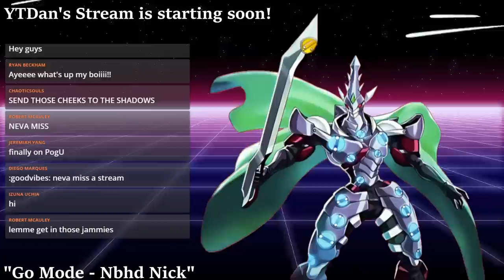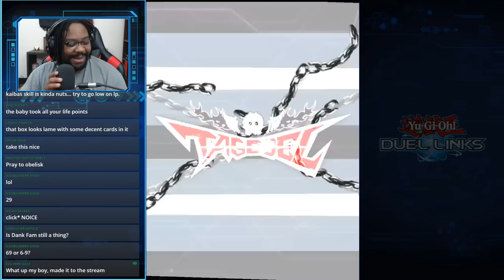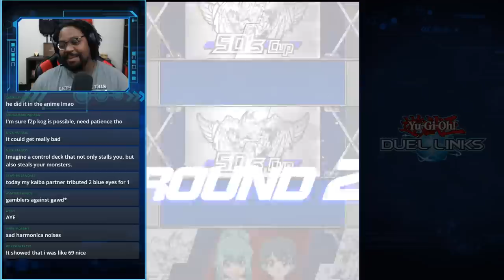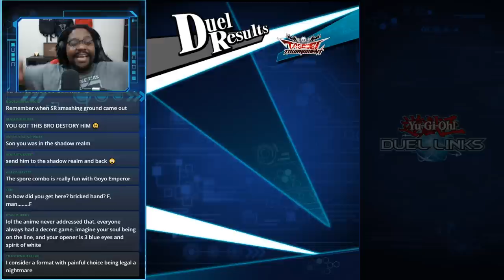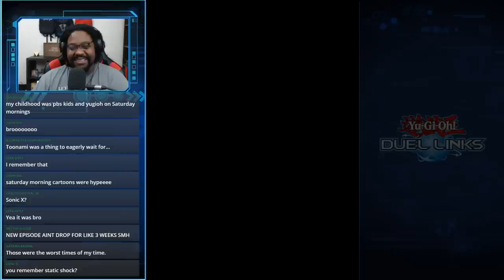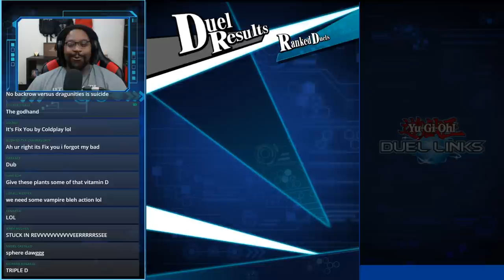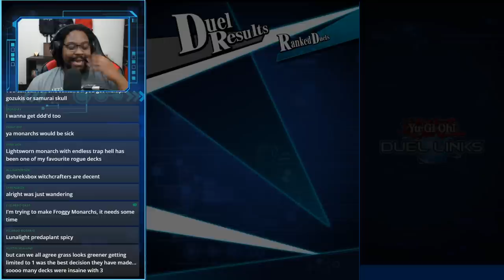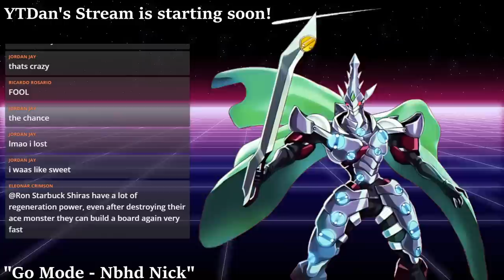Big Top Tilt on Animal Planet! | Yu-Gi-Oh! Duel Links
RevivaloftheDuelist.com | Duelists, explore the rich history of the Yu-Gi-Oh! Trading Card Game and Learn the art of competitive Yu-Gi-Oh & Master Duel.

Pre-order a signed copy for yourself or a friend What's going on my boi! YTDan back again with another video!